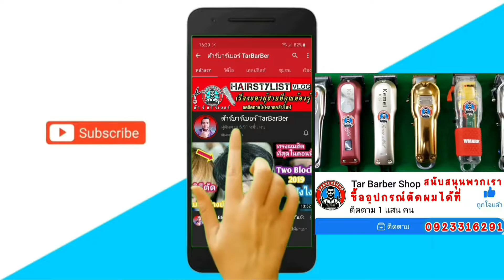เทคนิค"การตัดผมให้เนียนสวย" ต้องเผยปัตตาเลี่ยนให้ถูกต้อง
จิตเจริญ​     มุ่ง​งาม​

🛒💈 ไลน์ ด้วยการคลิกลิงก์นี้ 🛒

🛒Wahl.​                     ทุกรุ่น​ ของแท้​ 100%
🛒Kemei​KM-5017​    ลับคมพร้อม​ใช้งาน​
🛒Sunmei​                  ลับ​คมพร้อม​ใช้งาน​ครับ​
🛒อุปกรณ์​บา​ร์เบอร์​    คุณ​ภาพ​ระดับมืออาชีพ

📽️เพื่อเป็นกำลังใจในการทำคลิปของเราด้วยนะครับ🎉🙏🙏🇹🇭💈

คลิบใหม่ทุกวัน   จันทร์ พุธ ศุกร์

ฝากทุกคนที่ดูแล้ว หากคุณคิดว่ามันใช่มันโดนใจ
หากคุณจะช่วยแชร์ก็จะเป็นการขอบคุณมากๆครับ

ติดต่อกับเราได้ใกล้ชิดมายิ่งขึ้นเพียงกดไปที่
🔥Phone :สาขา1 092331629 สาขา2   ​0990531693

🛒​เข้ากลุ่ม👉ต้าร์​บา​ร์เบอร์​